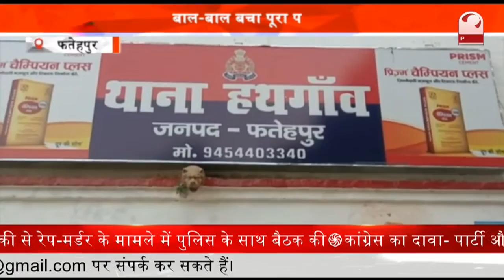Aligarh News : अराजक तत्वों ने चर्च में की तोड़फोड़ || दीवारों पर लिख दिए धमकी भरे स्लोगन | Prime Tv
अलीगढ़ के थाना जवा इलाके में बनी एक चर्च के अंदर बदमाशों ने दरवाजा तोड़ घुसते हुए चर्च में जमकर उत्पात मचाया. इसके साथ ही कई जगह पर चर्च में तोड़फोड़ की गई. जिसके बाद चर्च के अंदर रखा सामान और पीतल की मूर्ति वगैरह चोरी कर बदमाश अपने साथ ले गए. अराजक तत्वों ने धमकी भरे स्लोगन चर्च की दीवारों पर लिख दिए गए.